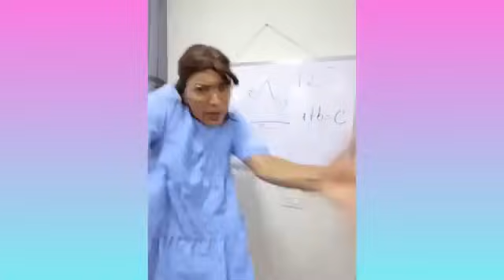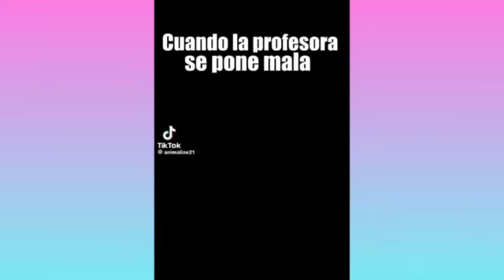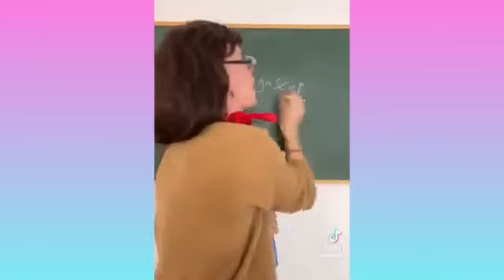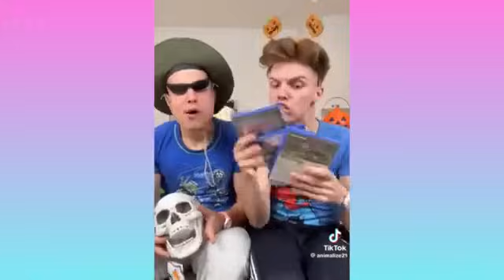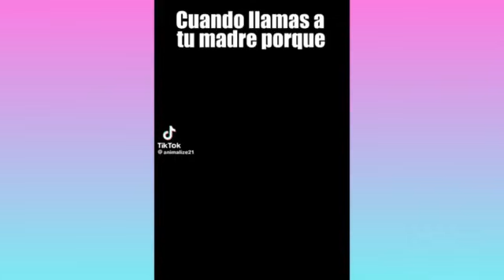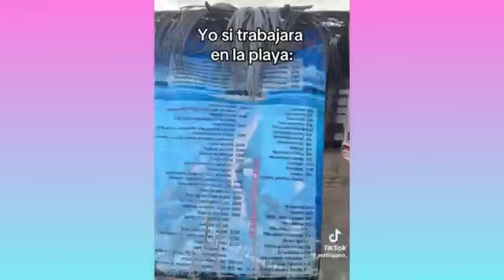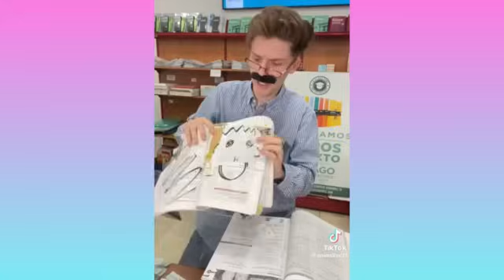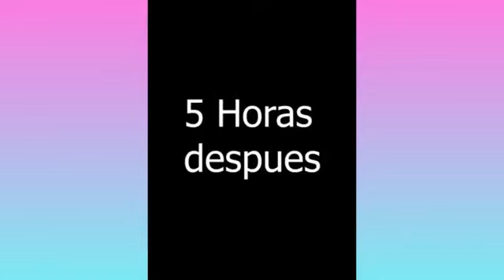LARIN ENGAÑA A LARIN SE COME EL POLLO MAS GRANDE | NUEVOS TIKTOK DE LARIN | COMEDIAS DIVERTIDAS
LARIN, Mati, Animalize, Carrie Bailey, Cecille Pardo, Charles Denne, Chayse Brunat y Abdullahi Osman